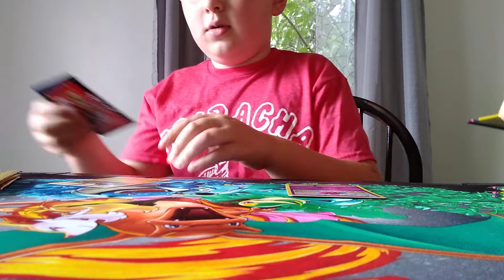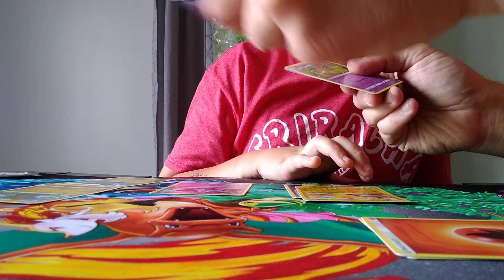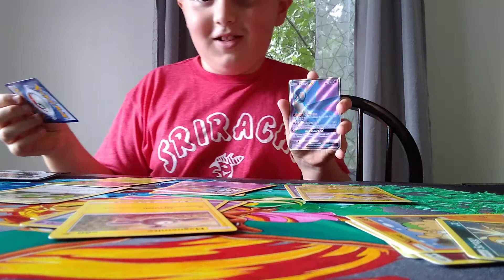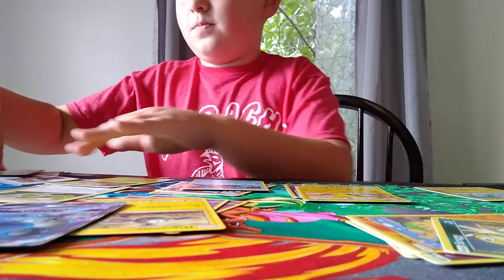Pack battle full art